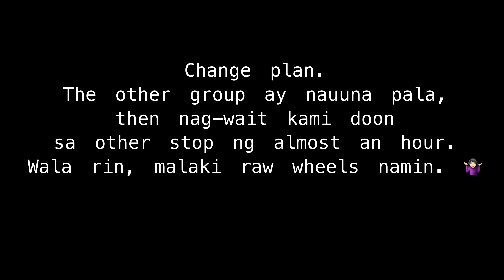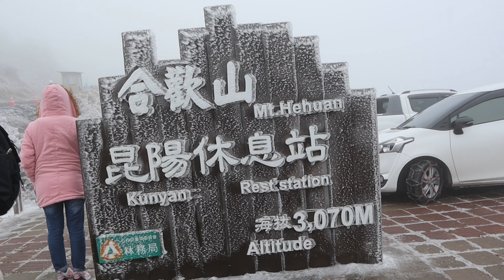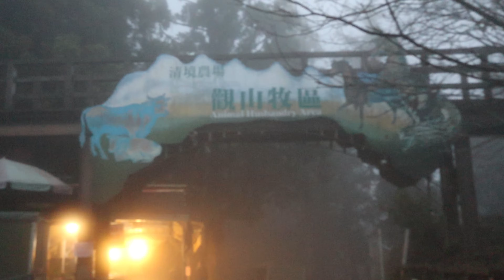Snow Mountain sa Taiwan ❄️🥶🇹🇼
January 09, 2021 travel to Mt. Hehuan ❄️🗻